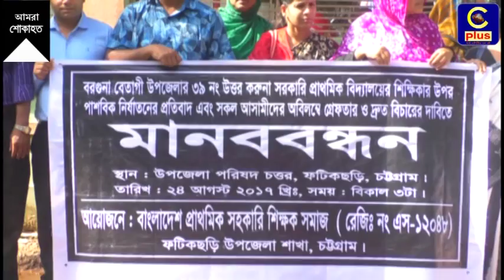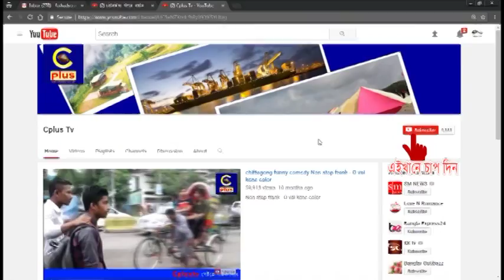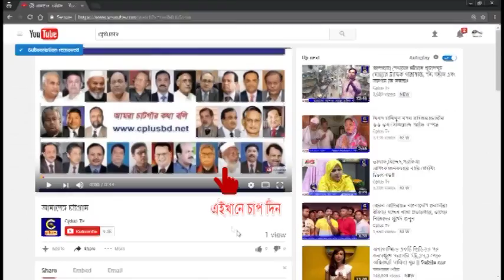শিক্ষিকাকে গণধর্ষনের প্রতিবাদে ফটিকছড়ি উপজেলার প্রাথমিক শিক্ষকদের মানববন্ধন ও স্বারকলীপি প্রদান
স্বামীকে বেধে রেখে বরগুনার বেতাগী উপজেলার  উত্তর করুনা সরকারি প্রাথমিক বিদ্যালয়ের সহকারি শিক্ষিকাকে পালাক্রমে ধর্ষনের ঘটনায় সারাদেশের ন্যায় ক্ষোভে ফুঁসে উঠেছে ফটিকছড়ি উপজেলার প্রাথমিক শিক্ষক সমাজ।
ধর্ষনের এ ঘটনার প্রতিবাদে বৃহস্পতিবার বিকালে ফটিকছড়ি উপজেলার প্রাথমিক শিক্ষকদের এক মানববন্ধন অনুষ্টিত হয়।
ফটিকছড়ি উপজেলা পরিষদ প্রাঙ্গনে বাংলাদেশ প্রাথমিক শিক্ষক সমাজের আয়োজনে বিকাল ৩ টায় অনুষ্টিত মানব বন্ধনে একাত্ত্বতা প্রকাশ করেন উপজেলার ২২৫ টি প্রাথমিক বিদ্যালয়ের শিক্ষক- শিক্ষিকারা।
মানববন্ধন উত্তর বক্তব্যে বক্তারা ধর্ষকদের অভিলম্বে গ্রেপ্তার পুর্বক বিচারের আওতায় এনে দৃষ্টান্ত মুলক শাস্তির দাবী জানান।
বাংলাদেশ প্রাথমিক সহকারি শিক্ষক সমাজের সাধারন সম্পাদক জে এম তৌহিদের সঞ্চালনায় মানব বন্ধনে বক্তব্য রাখেন প্রাথমিক শিক্ষক সমাজের সভাপতি রহিমা আকতার, বাংলাদেশ সরকারি প্রাথমিক বিদ্যালয় শিক্ষক সমিতি সাধারন সম্পাদক নাছির উদ্দীন, বাংলাদেশ প্রাথমিক শিক্ষক কল্যান সমিতির সাধারন সম্পাদক জাহেদুল হাসান চৌধুরী, বাংলাদেশ সরকারি প্রাথমিক বিদ্যালয় প্রধান শিক্ষক সমিতির সাধারন সম্পাদক দেলোয়ার হোসেন, যুগ্ন সাধারন সম্পাদক রঞ্জিত কুমার ভট্টাচার্য, প্রধান শিক্ষিকা জোহুরা বেগম, সহকারি শিক্ষক সমাজের  নাজমুল হুদা, সফিউল আজম, মো: শাহজান ও বেলাল উদ্দীন।
পরে উপজেলা নির্বাহী অফিসার দীপক কুমার রায়ের হাতে স্বরাষ্ট মন্ত্রনালয় বরাবর লিখিত বরগুনার বেতাগী উপজেলার শিক্ষিকার উপর পাশবিক নির্যাতনের প্রতিবাদ এবং সকল আসামী গ্রেপ্তার ও দ্রুত বিচারের দাবীতে এক স্বারকলীপি প্রদান করা হয়।